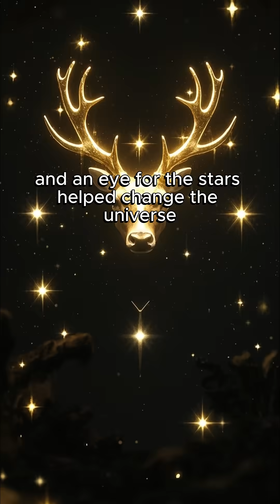🌟 The astronomer with a golden nose.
Tycho Brahe lost part of his nose in a duel, owned a drunk elk, and still revolutionized astronomy. Science has never been weirder.